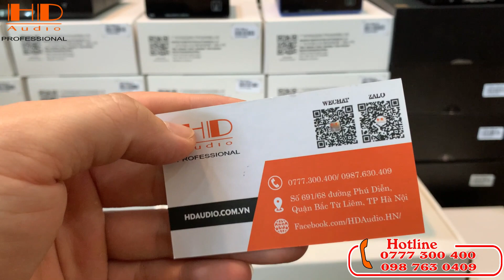Nguồn tuyến tính Topping P50. Chơi D50S, E30, A50 không thể thiếu.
Mô tả sản phẩm nguồn tuyến tính topping p50
Cung cấp nguồn điện thích hợp cho DAC của bạn là điều cần thiết để đạt được âm thanh chất lượng cao. Bộ nguồn tuyến tính Topping P50 được thiết kế để ghép nối với nhiều mẫu DAC phổ biến nhất của Topping, bao gồm D50, D50s, DX3 Pro và D30.

Bộ nguồn này được làm từ nhôm nguyên khối mang lại độ bền cơ học tốt hơn và tạo điều kiện chống nhiễu hiệu quả. Nó cũng được trang bị một máy biến áp hình xuyến có ít rò rỉ từ tính và khử nhiễu tuyệt vời.

Ba bộ điều chỉnh tuyến tính có độ ồn thấp TPS7A4700 giúp giảm nhiễu hơn nữa. Đặt nguồn thành 110V hoặc 230V và cấp nguồn cho DAC Topping của bạn theo cách phù hợp với P50.

Power input: AC110V/AC220V 50HZ/60Hz
Power output: (2) USB-A, (1) DC(5.5/2.1)
Power supply noise:
Output Power: (2) DC5V1A, DC15V 1A, (1) DC5V 1A + DC15V 0.9A, (2) DC5V 0.8A + DC15V 0.8A
AC cable
66 ft (0.2 m) USB-to-DC cable
94 ft (1.2 m) DC-to-DC cable
User's manual